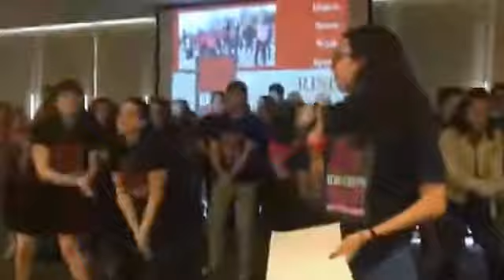One Billion Rising at Kehillah Jewish High School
Every year, Kehillah joins with activists around the world for One Billion Rising in solidarity to end violence against women and girls. This year, there were more students involved than ever! They created a powerful and poignant program to shine a light on this difficult topic and inspire our community to stand up against such atrocities. The program reviewed global statistics and then zoomed-in on current events, examined cultural norms, and discussed situations students potentially witness every day that could be exacerbating the problem. We then invited everyone to sit, stand, dance, or simply be present to show their support for the cause – ending violence against women and girls.